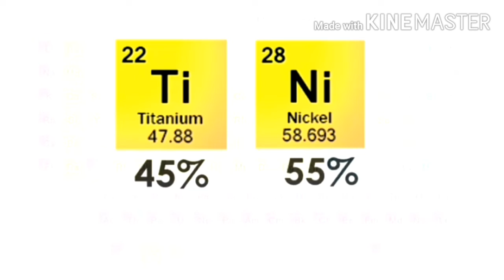Nitinol/Shape memory material/एक ऐसा material जो याद रख सकता है।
Nitinol is a material that can remember it's shape. It is used mostly in medical industry or in biotechnology.
NASA is also using Nitinol in it's some ambitious project like nitinol tires.

Follow us on: